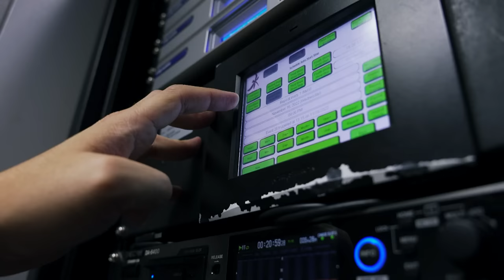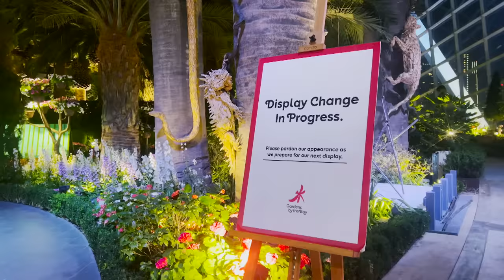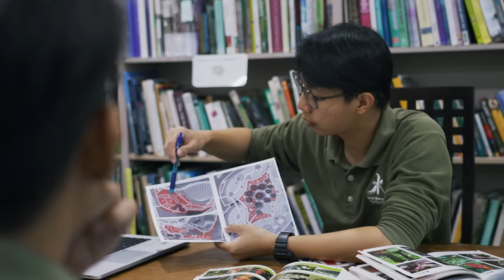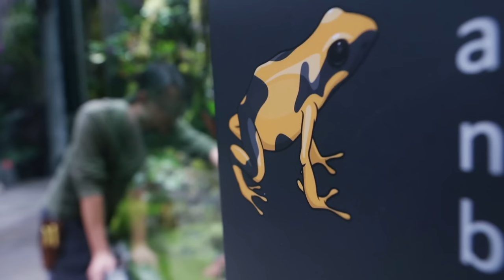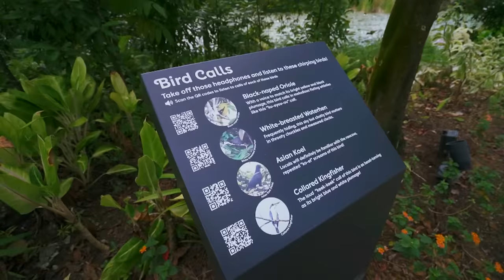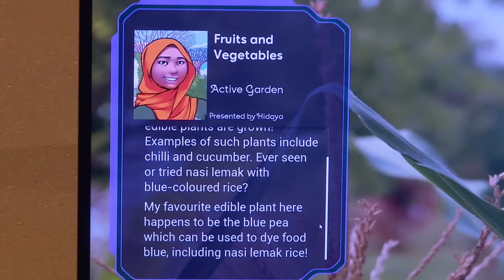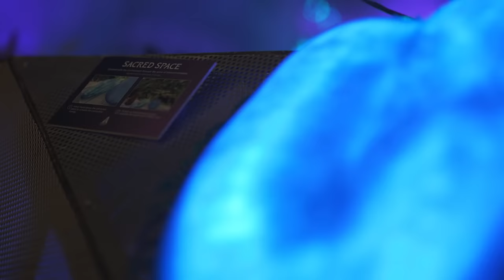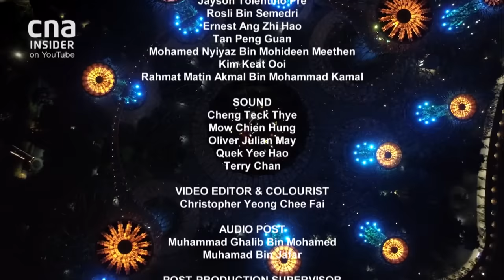How To Upkeep A Scenic Paradise | Inside Our Gardens By The Bay | Full Episode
What does it take to keep Singapore's Gardens by the Bay blooming and flourishing? Go behind the scenes and meet the people who play an integral part in keeping this national showpiece of garden artistry running smoothly.

Gardens by the Bay opened in 2012. Built on 101 hectares of prime land in the heart of Singapore's new downtown, it had been a bold but tough decision to establish the national garden and bring to life the vision of Singapore being a City in a Garden.

10 years on, the Gardens has rewarded that boldness, rising from barren reclaimed land to become one of the most talked about engineering and horticultural marvels in the world. It is now a major tourist destination, welcoming millions of visitors each year.